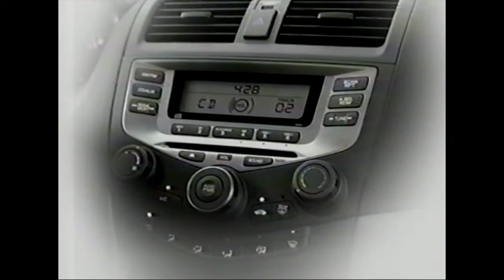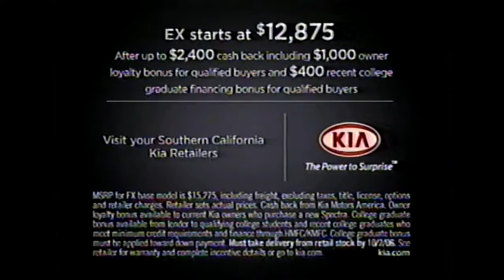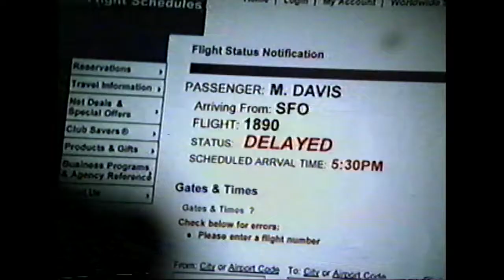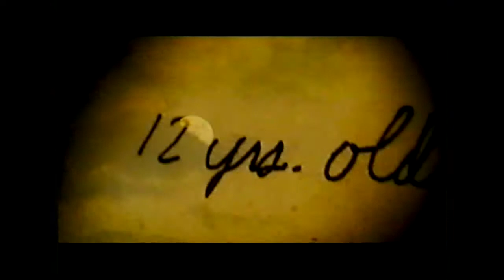2000s Commercials - KTTV FOX 11 - MAD TV - September 23, 2006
Commercials from a premiere broadcast MADTV on September 23, 2006. S12 E2.